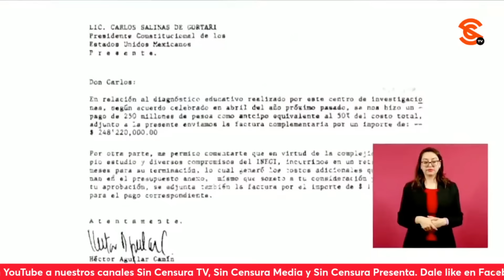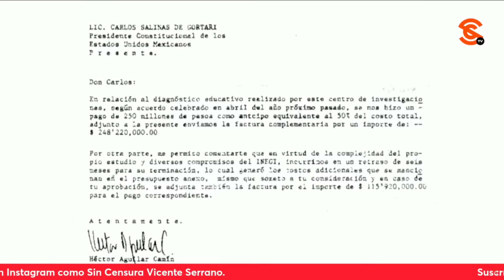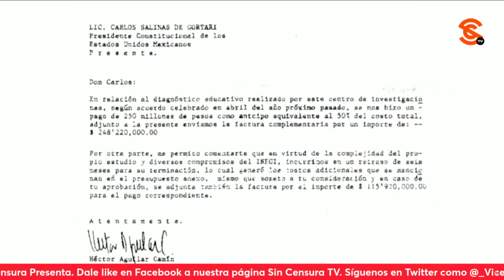AMLO MUESTRA EL CHAYOTE QUE RECIBÍA AGUILAR CAMÍN DE SALINAS… EXPLICA QUE POR ESO LO 4T4C4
El presidente López Obrador exhibió que también Héctor Aguilar Camín se lanzó a propagar la mentira de que van a abolir la propiedad privada; dijo que su actitud se debe a que ya no le llega el chayote, y pidió que le pusieran en la pantalla de la mañanera las pruebas del dinero que recibía de Salinas de Gortari, asegurando que por eso no le gusta y le molesta su gobierno. Agregó que antes le compraban en el gobierno una infinidad de copias de su revistucha que nadie lee, Nexos, además de la serie de privilegios que tenía por sus andanzas chayoteriles